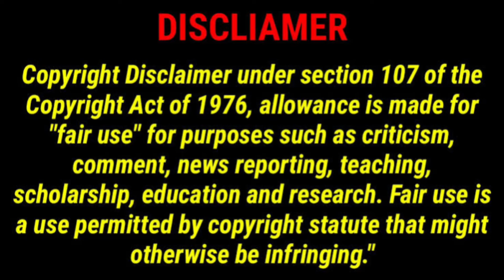COME ON BROCK PLEASE COMES BACK TO WWE.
BACKGROUND MUSIC SONG POWERED BY

Fantazii Skit Theme

ARTIST

Aaron Fantazii

ALBUM

Fantazii Skit Theme

Fantazii Skit Theme Aaron

Fantazii

Fantazii Skit Theme